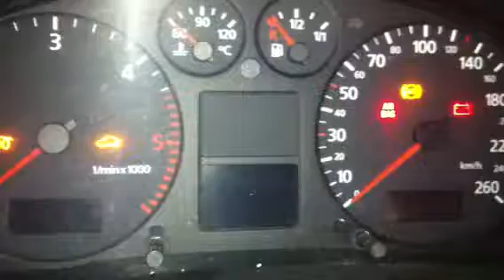Z5551 Двигатель Audi A6 C5 2.5tdi AKN